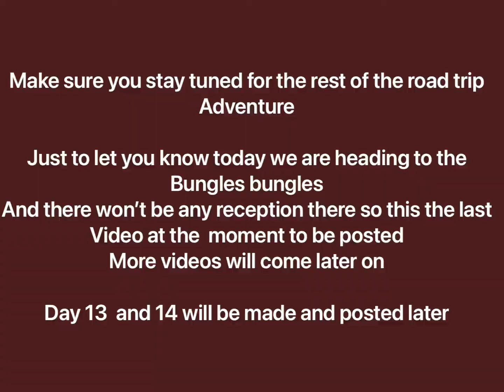Day 12 Molly springs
By Tom’sMultiVideoChannel
Please don’t forgot to subscribe like or leave a comment it will be greatly appreciated also hit that notification bell so you don’t miss out on the rest of the adventure.